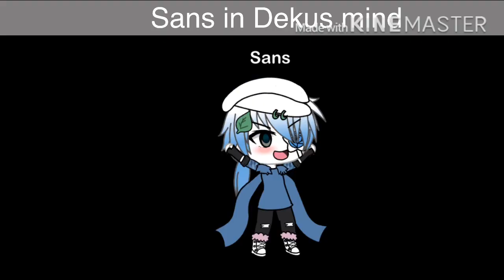Deku after committing suicide ~